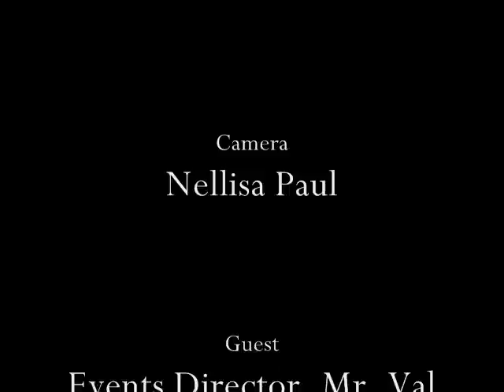DOMINICA-Val Cuffy 13th Annual World Creole Music Festival